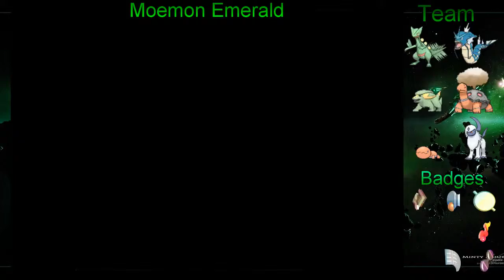Moemon Emerald Lp Ep.34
Also my motivation for uploading does feed off of likes and comments, since I am a small channel... :P

If you have any suggestions don't be afraid to ask I wont bite... much  :3

Be sure to check my tweeter and facebookz since I do post stuffs on there from time to time.

bwi guys see you all next next time... :P